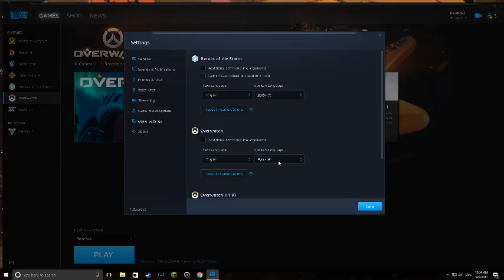a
GPU: GeForce GTX 980 Ti
CPU: Intel(R) Core(TM) i7-6700 CPU @ 3.40GHz
Memory: 8 GB RAM (7.94 GB RAM usable)
Current resolution: 1920 x 1080, 144Hz
Operating system: Microsoft Windows 10 Pro